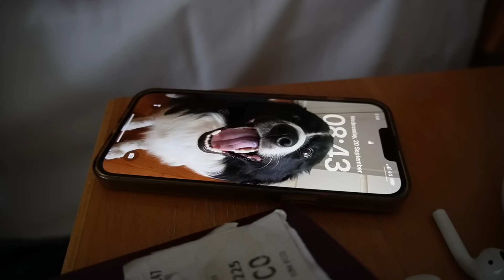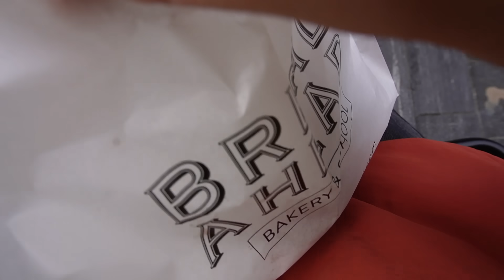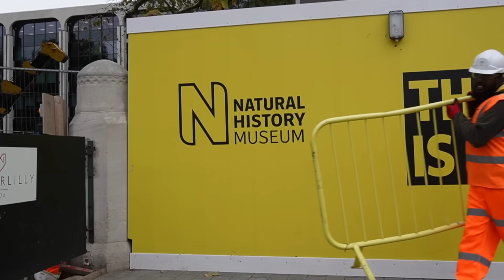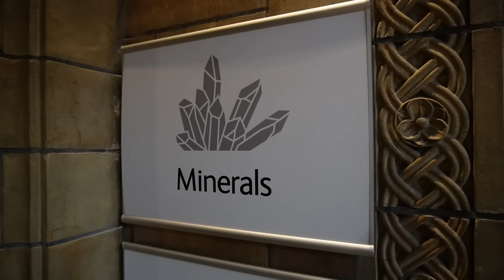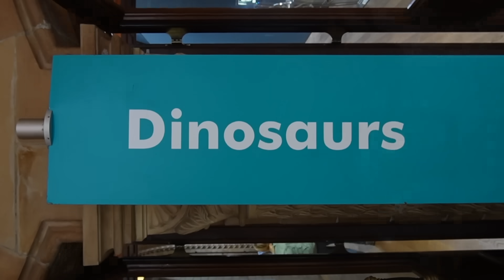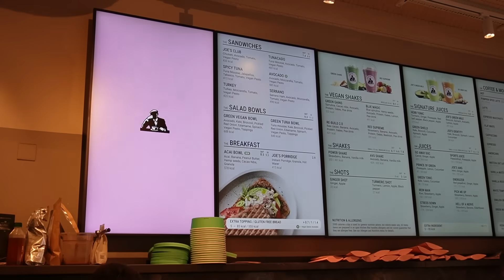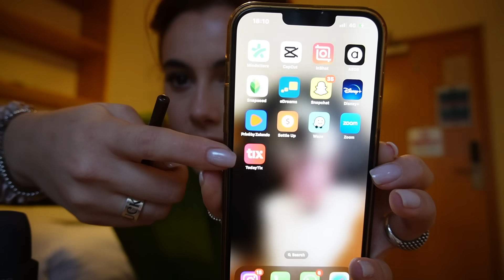SONO ANDATA A LONDRA DA SOLA PER UNA SETTIMANA (pt.2)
ho sperimentato un po' con le transitions... che ne pensate??